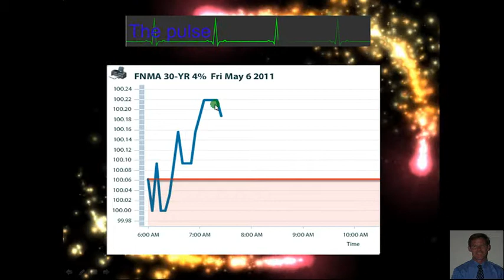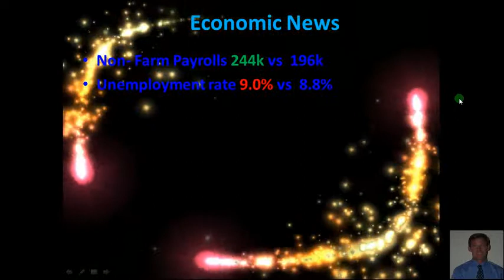BSR-2011.05.06-07.34.46.avi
A Fabulous Friday Morning to all,
Morning economic News : Non- farm payrolls exceeded expectations (the initial numbers look much better but when dissected isn't so great),  Un-employment rises to 9.0% vs 8.8%
W-St initially rallies on the increase in jobs so be careful once a closer look is had the market should stabilize.